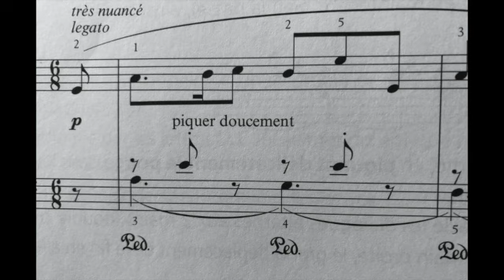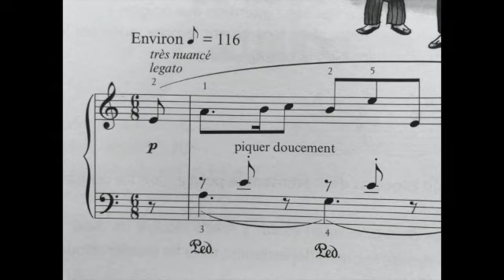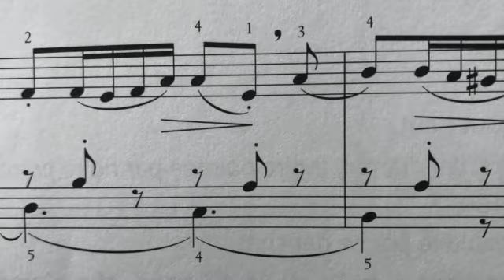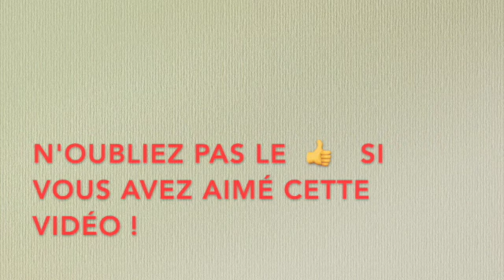SALON de MUSIQUE de NATHALIE- MÉTHODE TAGRINE (Vol 2 Vidéo 11)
La révision des MESURES TERNAIRES : l'une rapide et l'autre plus lente (rythme de la Sicilienne).
Révision de l'importance du travail du phrasé et de la ponctuation, des déplacements rapides de la main gauche.
LES DANSEURS RUSSES - LA SICILIENNE